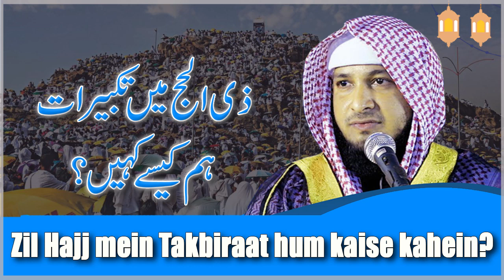Zill Hajj mein takbiraat hum kaise kahein ? || By Hafiz JAVEED USMAN Rabbani